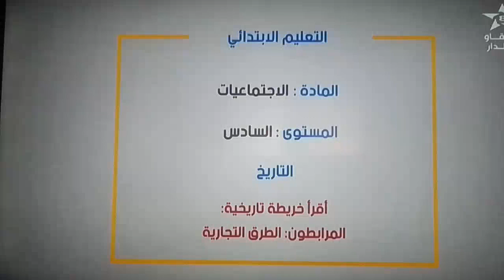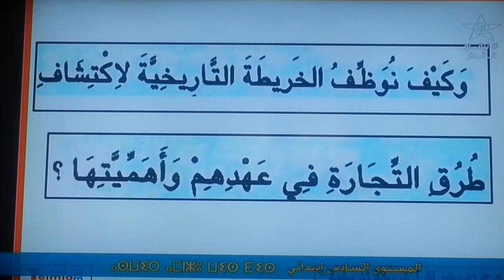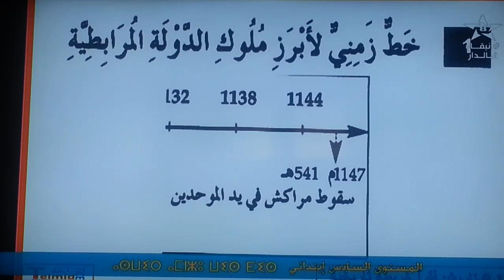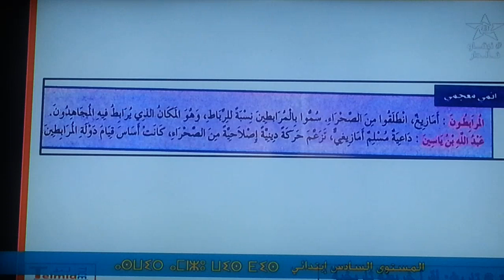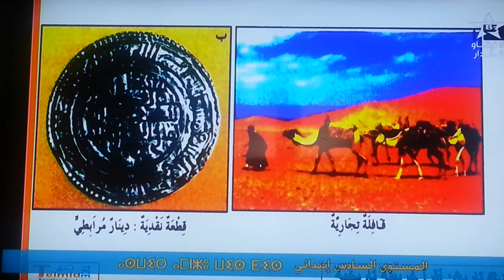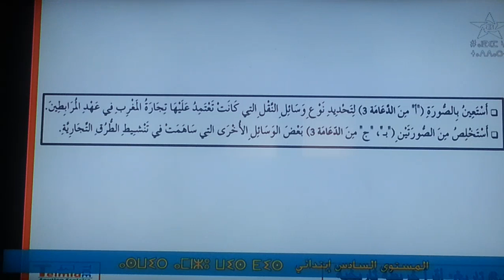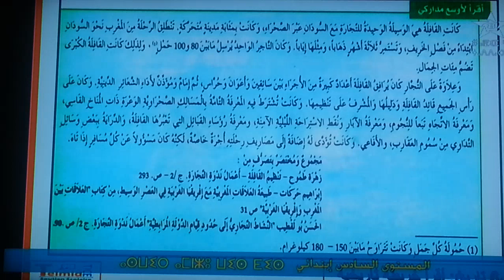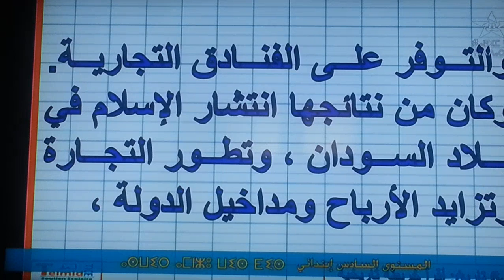مكون التاريخ :المرابطون-الطرق التجارية-اقرا خريطة تاريخية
درس في الاجتماعيات/مكون التاريخ/المستوى السادس